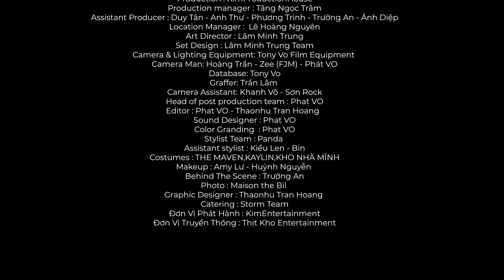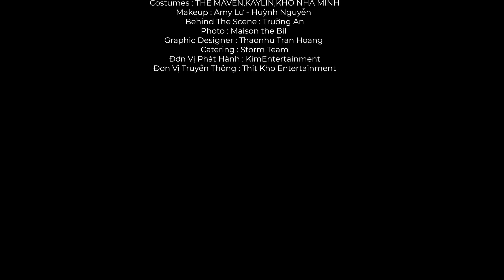Tập 14 NHÀ NÀO CÓ MA Phim Hài Ma Mới Nhất 2023 Lộ Lộ, Mậu Đạt, Hoàng Mèo, Trúc Trần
Đón xem phim "NHÀ NÀO CÓ MA?" vào 20h thứ 3, 7 hàng tuần trên kênh KIM ENTERTAINMENT
Phim hài ma "NHÀ NÀO CÓ MA?" có sự góp mặt của các diễn viên: Hoàng Mèo, Lộ Lộ, Mậu Đạt, Trúc Trần, Bé 7, Minh Kha, Phương Thảo, Nhung Nguyễn, Tú Hồ, Nhựt Minh, Criss Anh Tú, Nhân Trí, Thiện Nhân Tiktok, Tính Tím.
KIM ENTERTAINMENT là công ty hoạt động ở các lĩnh vực sản xuất âm nhạc, phim ảnh, quảng cáo và quản lí nghệ sĩ. Hiện KIM ENTERTAINMENT đang quản lý ca sĩ - diễn viên trẻ Tuấn Trần.